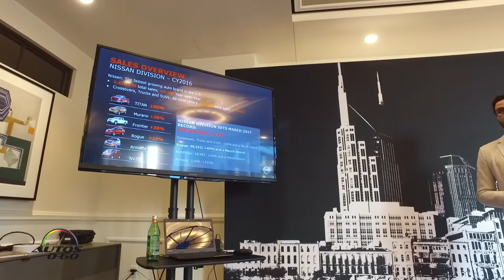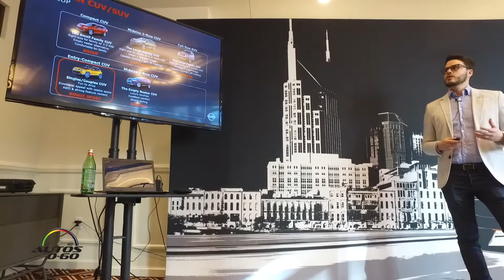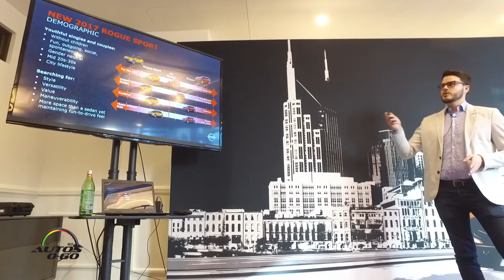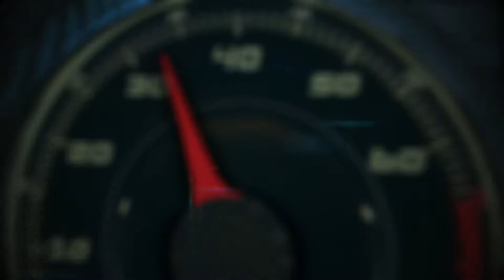2017 Nissan Rogue Sport presentation in Nashville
Nissan today announced U.S. pricing for the new 2017 Rogue Sport crossover, which goes on sale May 11, 2017, at Nissan dealers nationwide.

Pricing starts at $21,420 for the Rogue Sport S front-wheel-drive model.

The new Nissan Rogue Sport joins the Nissan Rogue, America's best-selling compact SUV (Jan. – March 2017 sales), in the expanding Nissan crossover and SUV lineup.

Rogue Sport is designed for youthful couples and singles seeking the versatility of a crossover and enough space when they need it, while still offering the sporty feel and handling more in line with a small sedan.